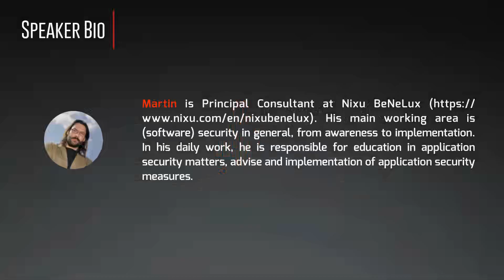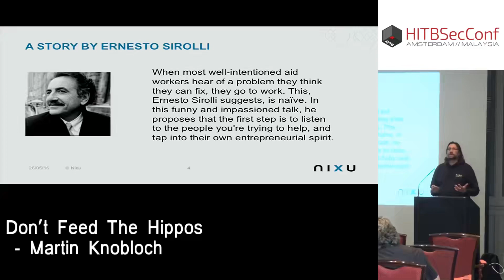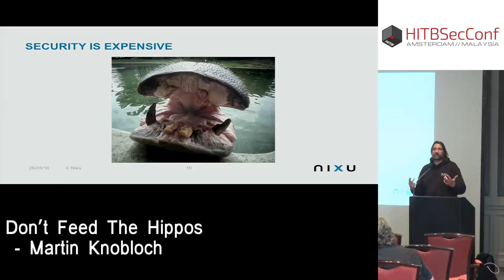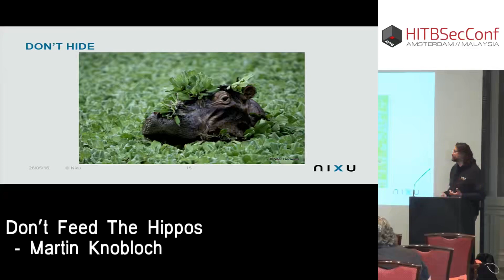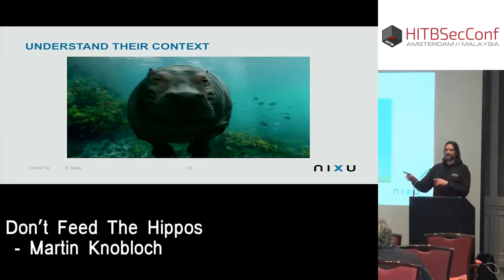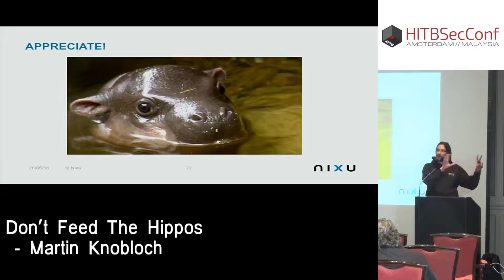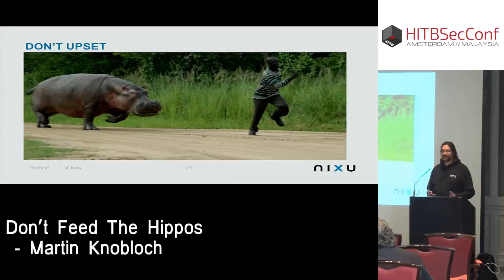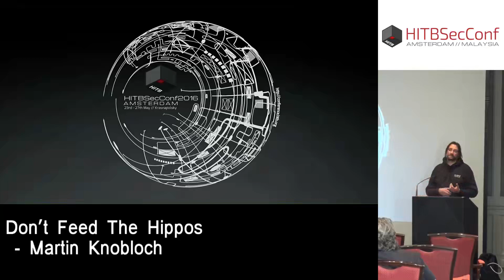HITB2016AMS CommSec Track D1 - Don t Feed The Hippos - Martin Knobloch.mp4